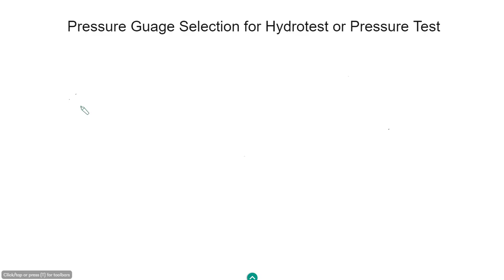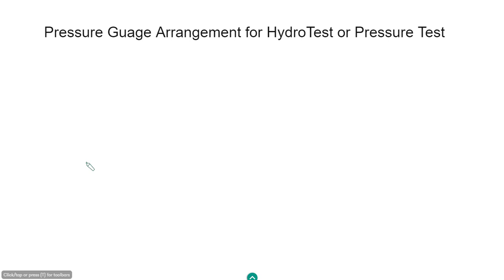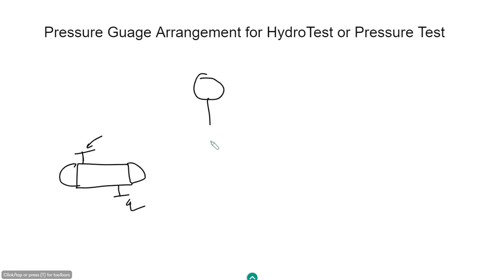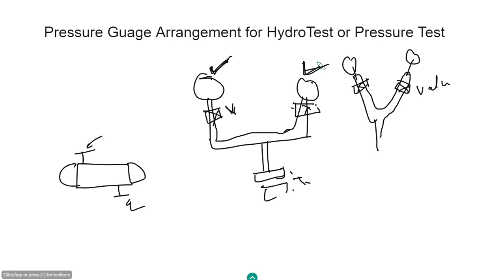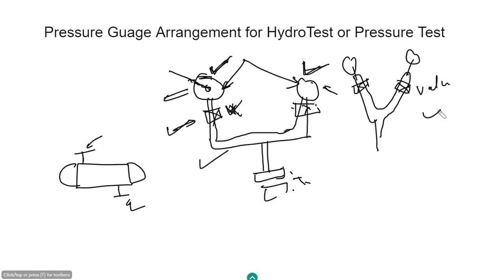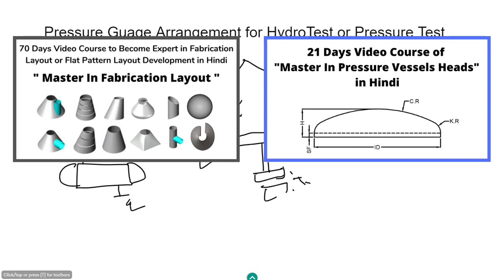Pressure Gauge Selection and Arrangement for Safe Hydro Test or Pressure Test in Hindi | Let'sFab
In this Video How to select Pressure Gauge for Safe Hydro Test or Pressure Test in Pressure Vessels and Piping and it also explained Pressure Gauge arrangement for Safe Hydro Test or Pressure Test in Pressure Vessel Testing and Piping Testing.

What You Learn From This Video:
How to Select Pressure Gauge for hydro test.
How to Select Pressure Gauge for Pressure Test.
How to Do Hydro Test Safely.
How to Do Pressure Test safely.
Pressure Vessel Hydro Testing Arrangement.
Pressure Gauge Lower Limit and Higher Limit Calculation.
How to Use Pressure Gauge for Hydro Test or Pressure Test.
Pressure Testing Procedure.
Hydro Testing Procedure.
Piping Hydro Test or Pressure Test Procedure.

Welding fillet Gauge
Portable Welding Machines
Grinder Machines

Recommended Books:
Master in Fabrication Layout Development
Process Equipment Design
pressure vessel handbook
pressure vessel design manual
fabrication layout development by numerical methods

Laptop I use
Mic I used
Writing Tablet and Pen